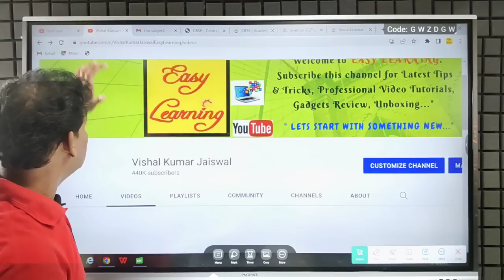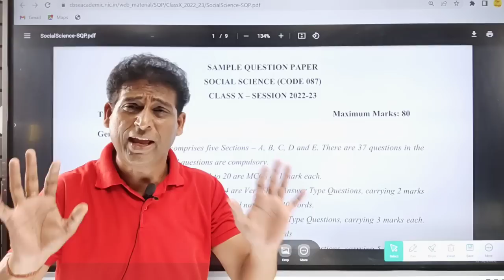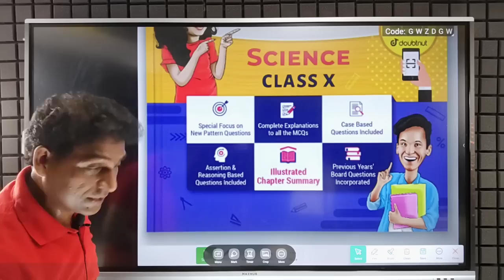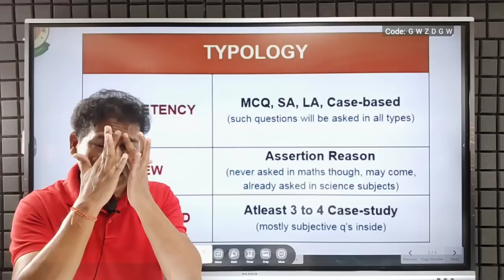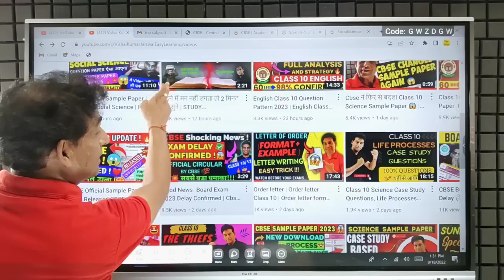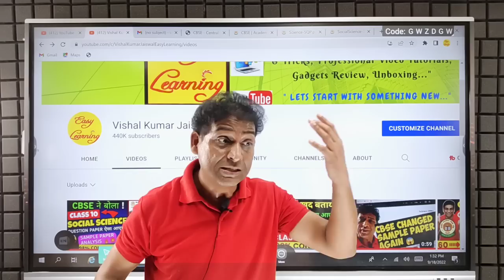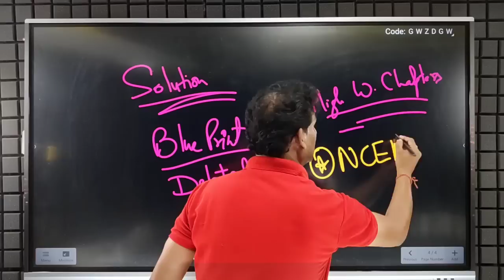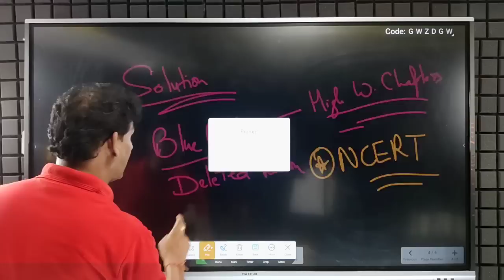5 Big New Changes of Board Exam 2023 | CBSE Latest News | Class 10/12,Sample Paper, New Exam Pattern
Class 10 Cbse sample paper 2023

How to Download sample paper
Class 10th and 12th
Cbse sample paper kaise download karein
Cbse Sample Paper Big Update
Cbse Board Exam 2023 Delay?
Cbs sample Paper 2023 class 12

CBSE Board Exam 2023 Delay होगा?😱| Cbse Sample Paper Big Update | Cbse Latest News,Class 10th & 12th

Good News- Board Exam 2023 Delay Confirmed | Cbse Big News | Class 10th and 12th | Cbse Latest News